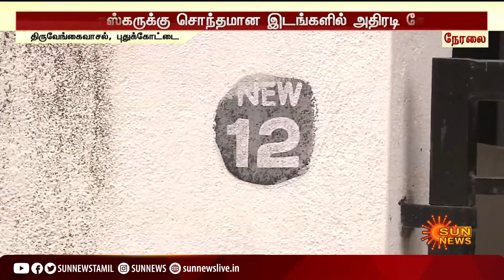முன்னாள் அமைச்சர் சி.விஜயபாஸ்கரிடம் லஞ்ச ஒழிப்பு போலீஸ் விசாரணை | C.VijayaBaskar | IT Raid